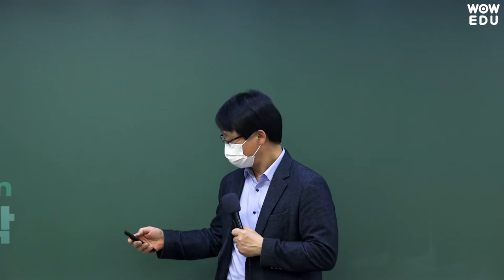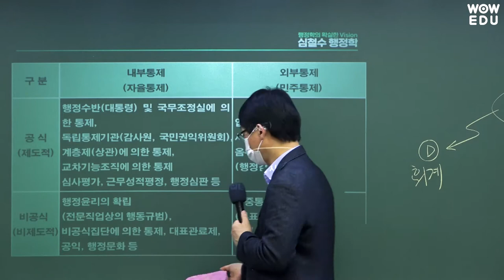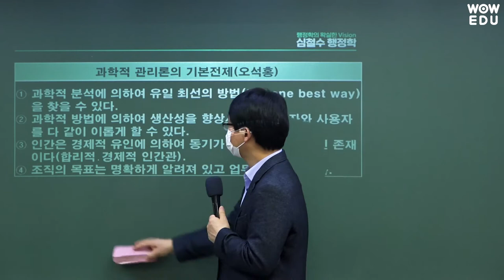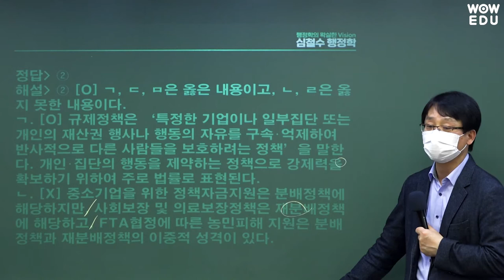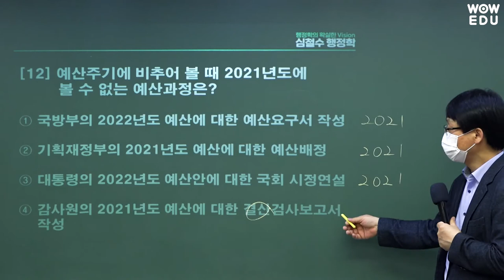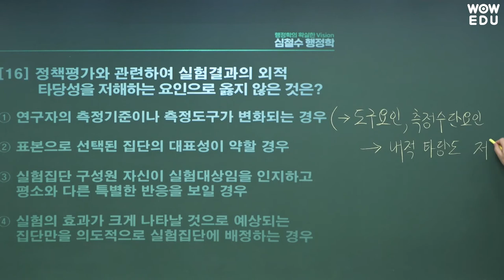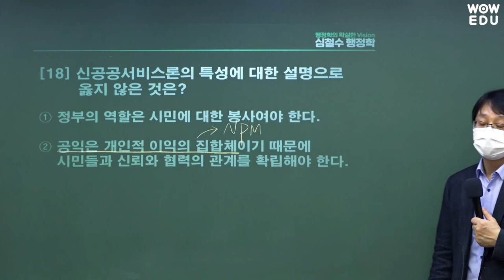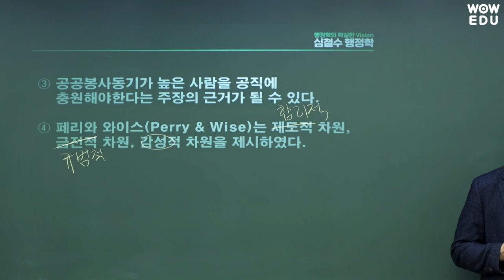[2021.4.17 국가직 공무원 채용시험] 심철수 행정학 해설특강 | 9급공무원